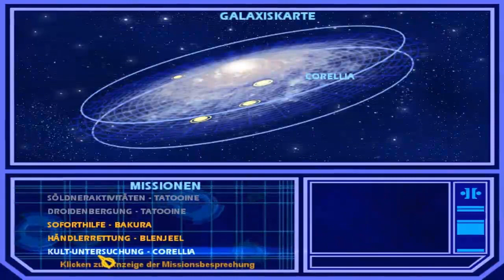Let´s Play Star Wars Jedi Knight Jedi Academy - #4 - Auf Droidenrettungsmission [German] [HD]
Jedi Knight -- Jedi Academy, unter vielen Fans inoffiziell als Jedi Knight III geführt, ist ein von LucasArts und Raven Software entwickeltes Ego-Shooter-Computerspiel, das im September 2003 veröffentlicht wurde. Der Spieler übernimmt die Rolle von Jaden Korr, der mit Hilfe seines Meisters Kyle Katarn den Ragnos-Kult zerschmettern muss. Anführerin dieses Kults ist Tavion Axmis, die bereits aus dem Vorgänger bekannt ist und am Ende getötet wird. Das Spiel basiert auf dem Technikgerüst des inoffiziellen Vorgängers Jedi Outcast. Die Engine ermöglicht es dem Spieler, zwischen einer Ich-Ansicht und einer Draufsicht zu wählen. Standardeinstellung ist dabei die Ich-Ansicht für den Kampf mit Waffen und eine Draufsicht für den Kampf mit dem Lichtschwert.

Star Wars Jedi Knight Jedi kaufen:

HIER BIN ICH AUCH:
«Skype: siemens1457»
«Origin: TheSuperSiemens»
«S4 League: Simi-Kun»
«League of Legends: Simikun»
«Minecraft: TheSuperSiemens»